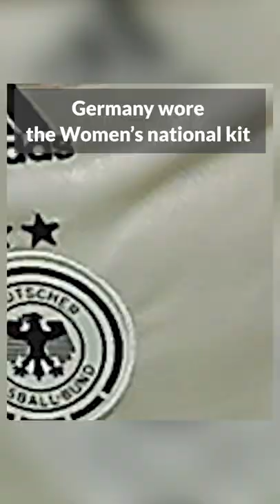UEFA Nations League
UEFA Nations League League A Group 3 match between Germany and England at Allianz Arena in Munich, Germany. Germany wore the Women’s national kit in support of their upcoming UEFA Women’s European Championship campaign.

Photos and video by Alex Grimm, Alexander Hassenstein, Thomas Niedermueller, Martin Rose, Christian Kaspar-Bartke and Nikola Krstic

Video edited by Jenny Chu